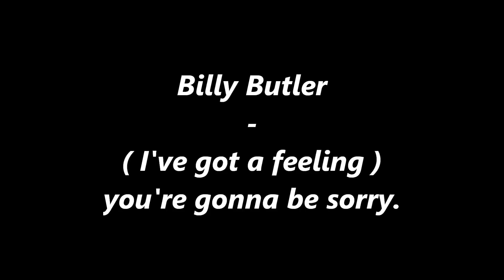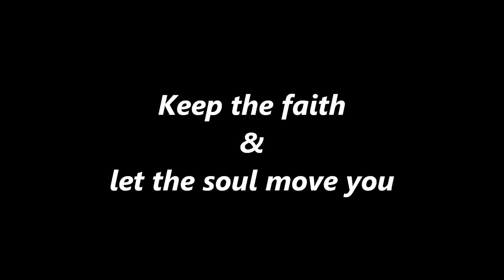Billy Butler.wmv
Nice soul on O'Keh records, Billy Butler - ( I've got a feeling ) you're gonna be sorry.